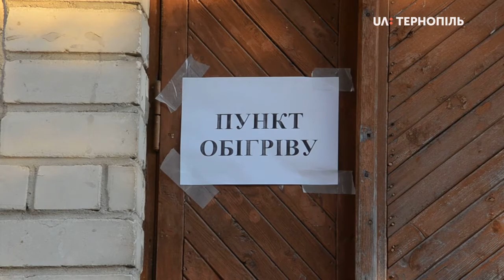Пункти обігріву в Тернопільському районі